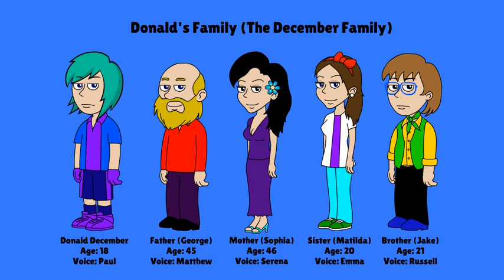The ShineStar Boys Families (Part 1)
So yeah, here is the part 1 of The ShineStar Boys Families